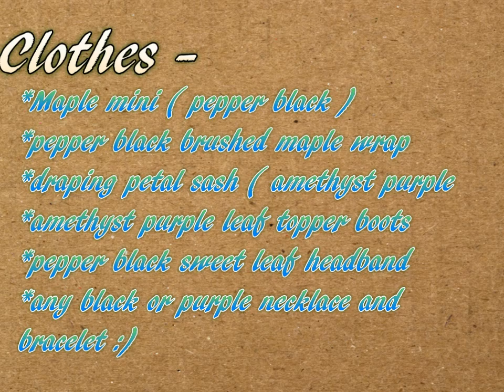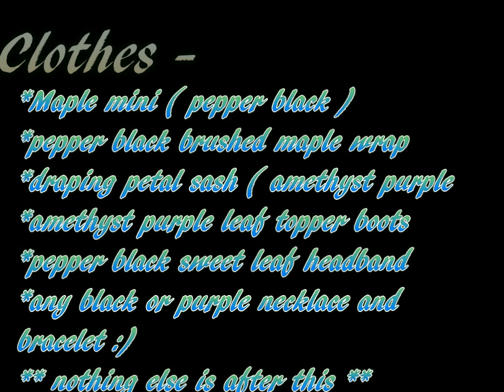Fairy fashionista entry :O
SONG -
 im only me when im  with you